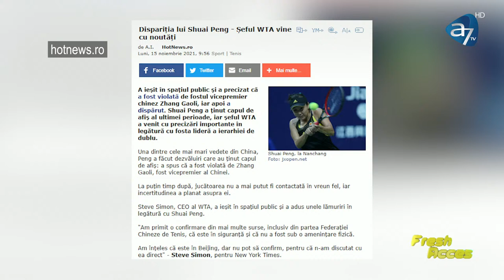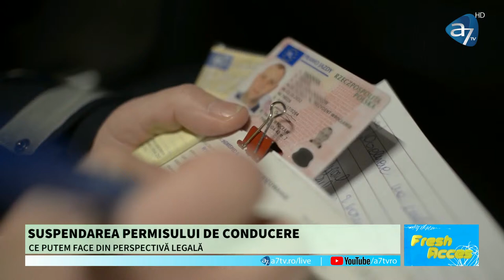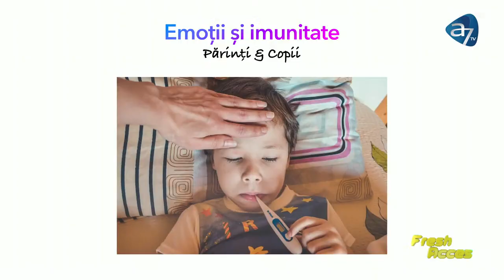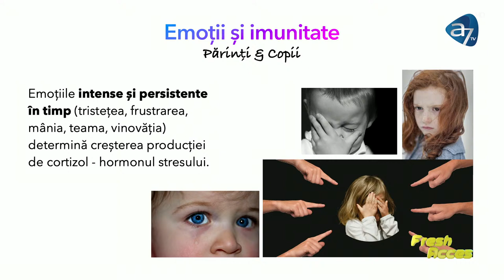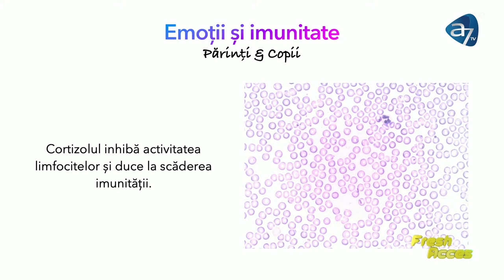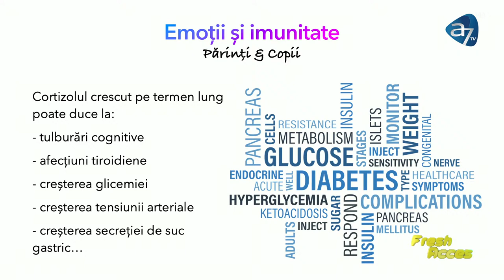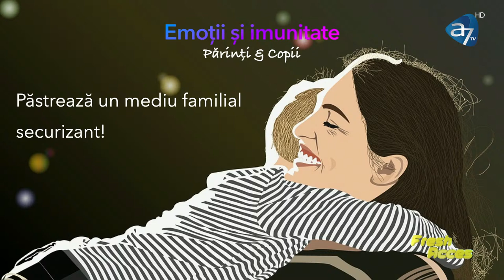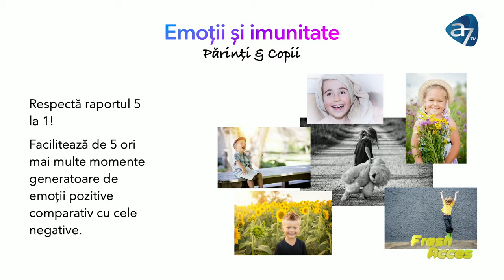Cum arată ședința foto ideală de Sărbători? | Fresh Acces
Astăzi la Fresh Acces, Ștefan Ovidiu și Iulia Manda ne introduc într-un peisaj de basm al pozelor de Crăciun și ne arată cum trebuie sa fie ședința foto ideală de Sărbători!
Av. Ileana Volintirescu vine în platou pentru a explica ce avem de făcut după ce luam o amendă rutieră.
Fii alături de noi, pe A7tv.